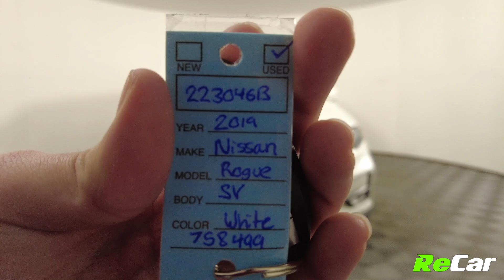2019 NISSAN ROGUE SV AWD - 223046B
ROGUE SV AWD WITH PANO SUNROOF, HEATED SEATS, APPLE CARPLAY, AND NAV!

2.5L 4-Cylinder Engine, Continuously Variable Transmission, Alloy Wheels, Backup Camera, Power Panoramic Sunroof, Power Heated Seats, Dual Climate Control, Touchscreen Multimedia Center with Factory Navigation and Apple Carplay/ Android Auto Integration, AM/FM Radio, Satellite Radio, MP3 Player, Bluetooth Connectivity, CD Player, Steering Wheel Controls, Adaptive Cruise Control, Power Locks, Power Windows, Power Mirrors, Power Liftgate, Keyless Entry, Push Button Start, Factory Remote Start, and Much More!

This Rogue SV AWD is fully loaded with tons of amazing features and is ready for its new owner! PLUS it comes backed by ReCar Certification!